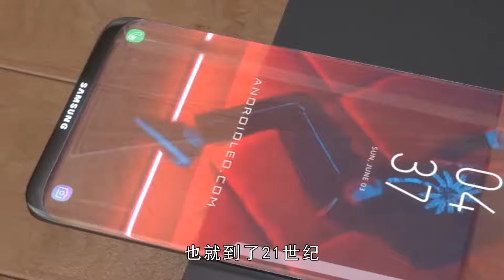透明手机问世？通体透明仅有5毫米厚，不仔细看都看不见它！